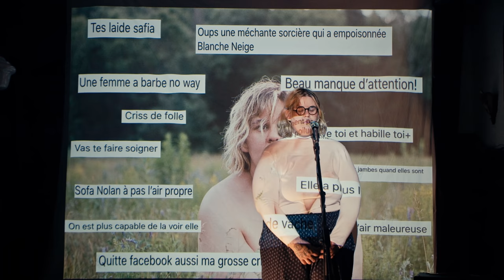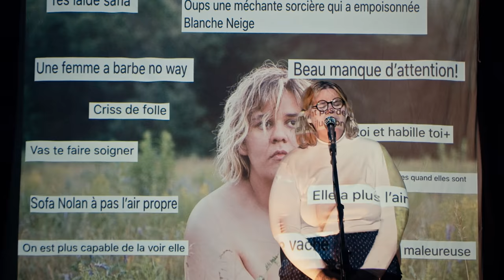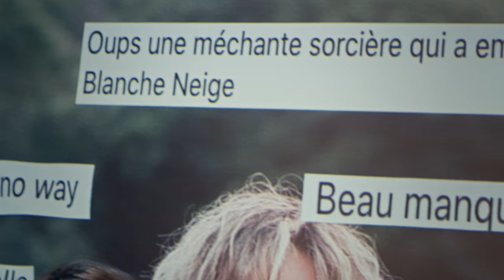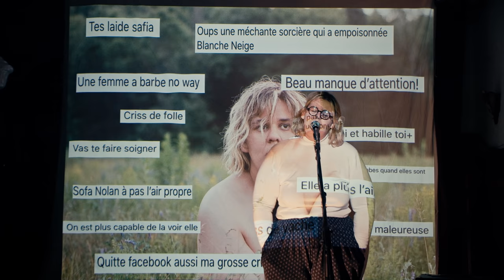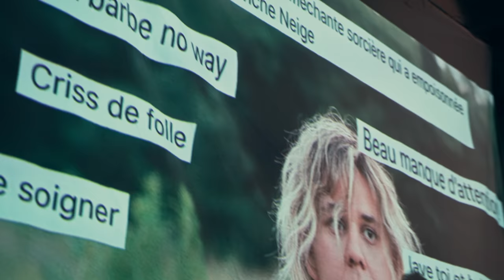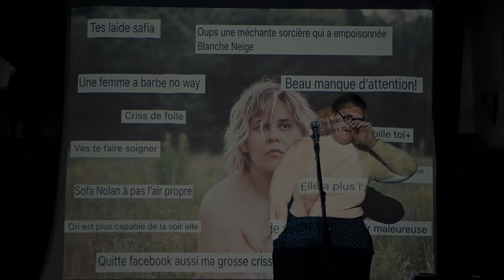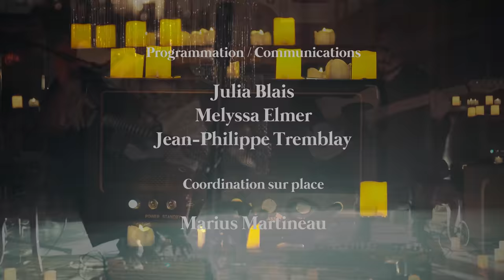Après le close - Safia Nolin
Avec
Safia Nolin
Pomme
Marc-André Labelle

Production
Quai des Brumes
Jules Gauliard-Martineau

Réalisation
The Womanhood Project
Sara Hini et Cassandra Cacheiro

Caméras – Coop La Brique
Guillaume Briand
Jude Descadres
Louis Rivest-Hénault
Hugo Samson

Conception de l’éclairage / Opération
Félix Desrochers

Guyaume Robitaille

Montage
Gabriel Lapierre

Colorisation
Louis Rivest-Hénault

Programmation / Communications
Julia Blais
Melyssa Elmer
Jean-Philippe Tremblay

Coordination sur place
Marius Martineau

Idée originale
Julia Blais
Jules Gauliard-Martineau
Marius Martineau
Guyaume Robitaille
Jean-Philippe Tremblay

Animation de l’intro
Joël Vaudreuil

Remerciements
SODEC
CISM
Microbrasserie Les Grands Bois
Bonsound